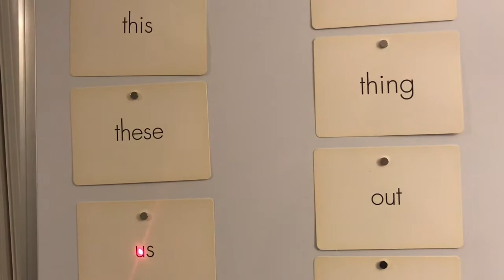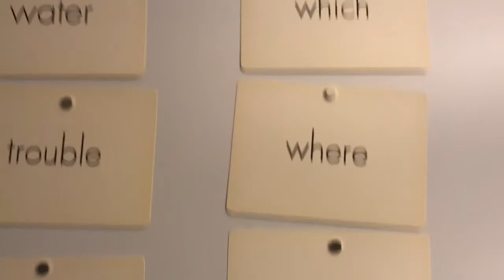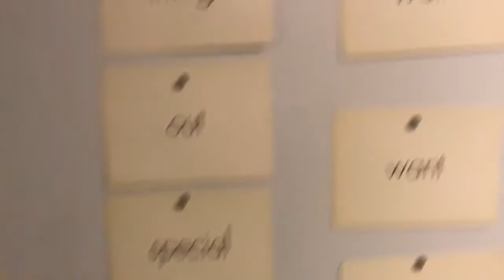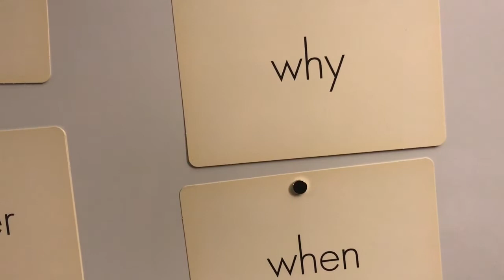እንግሊዘኛ ትምህርት በሁሉ ደረጃ English lesson all levels. 6 Ethiopian Joy